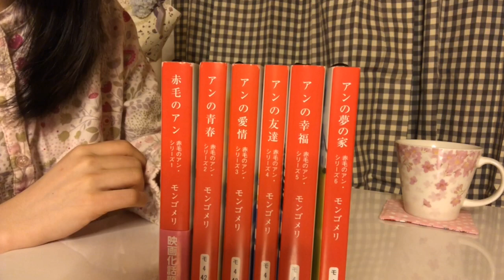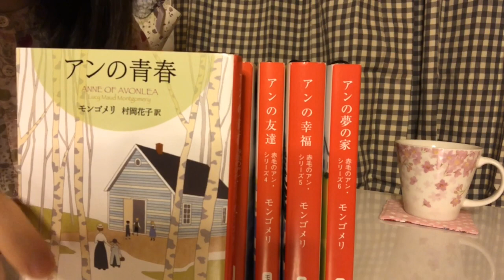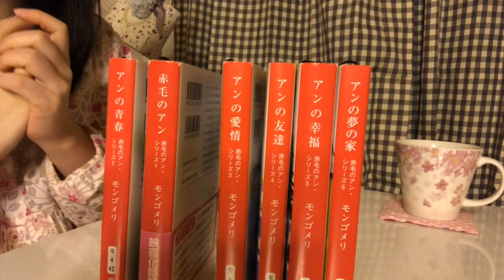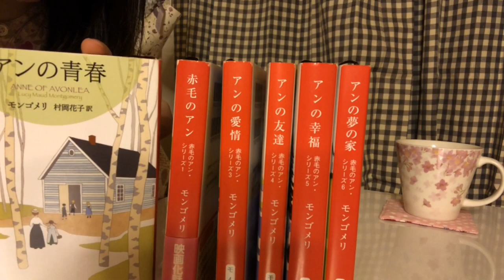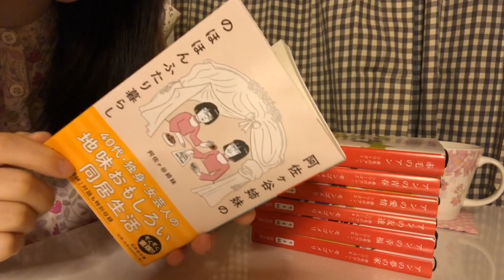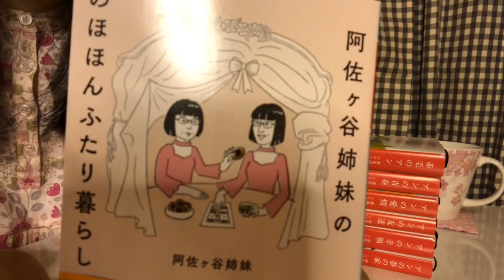【 本紹介④ 】赤毛のアンと阿佐ヶ谷姉妹エッセイ🌷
本日のかわいいお家時間🌷

大好きな、赤毛のアンシリーズ👒🌼
自然の描写が詩的で、本当に素敵です♡
人には人の、生きてきた道があるんだなあと。

阿佐ヶ谷姉妹ののほほんふたり暮らし🌱
このエッセイがきっかけでブログも読むようになり、
もう、すっかり姉妹のファンになってしまいました！
のんびーり読めて、なぜか元気も出てくる本です😆
大好きな本の1冊になりました💓
おふたりの( 妄想？)恋愛小説もおもしろかったです！